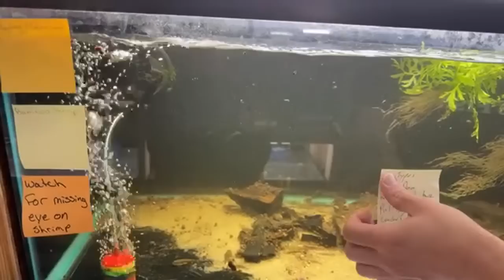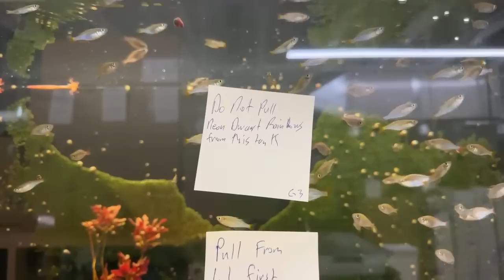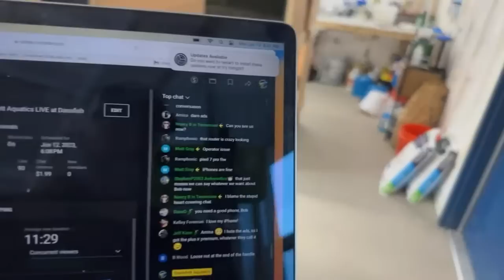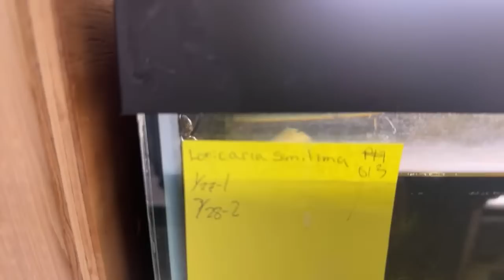Steenfott Aquatics LIVE at Dansfish Part 2